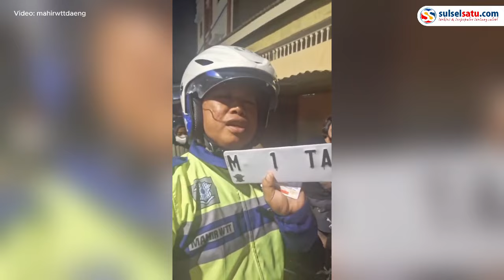Ngaku Sayang Istri, Pengendara Motor di Makassar Diminta Copot Pelat Nomor Palsu 'M 1 TA'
Seorang pengendara motor di Kota Makassar mendapatkan teguran dari polisi lalu lintas lantaran menggunakan pelat palsu bertuliskan "M 1 TA".

Pelat tersebut ternyata merupakan nama istri pengendara.

Polisi lantas meminta pengendara untuk menunjukkan kelengkapan surat kendaraan motor dan memerintahkan untuk mengganti pelat nomor yang tidak sesuai dengan aturan tersebut.

Saat ditanya oleh polisi, pengendara mengaku bahwa ia menempelkan nama istri pada pelat motor karena rasa sayang.

Polisi itu  menegaskan pentingnya mematuhi aturan dan tetap menggunakan pelat nomor sesuai prosedur yang berlaku.
Video terkini dan terbaru..